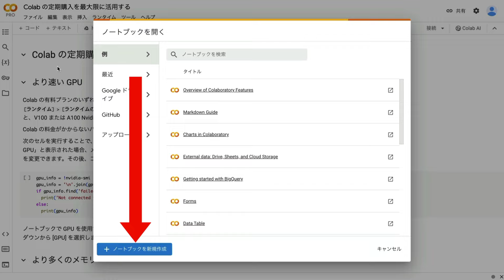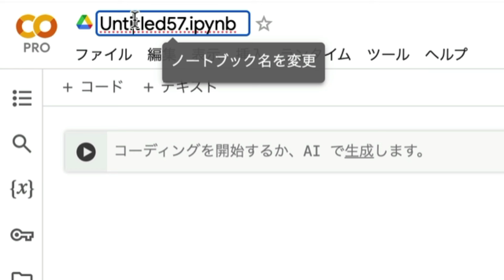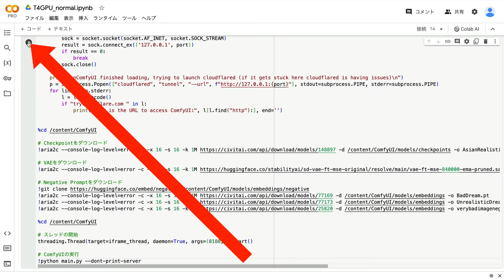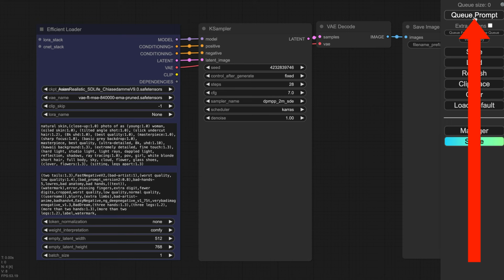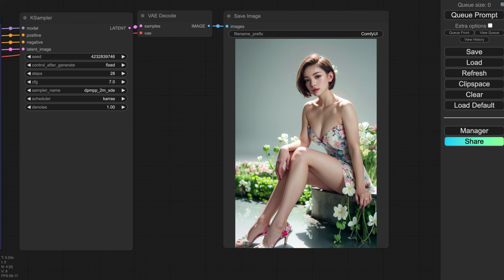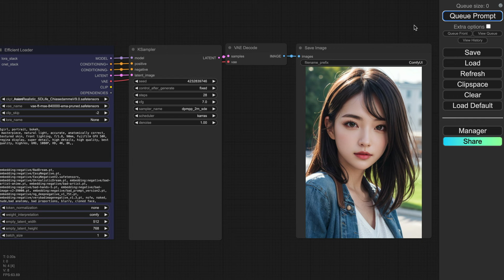AsianRealistic SDLife ChiasedammeV9.0を利用して、AI美女を生成する方法😁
【関連リンク】
▼ openartの参考ページ

▼ ComfyUIって何？